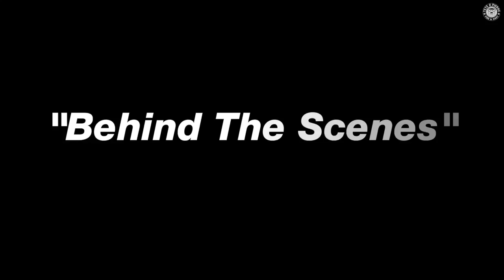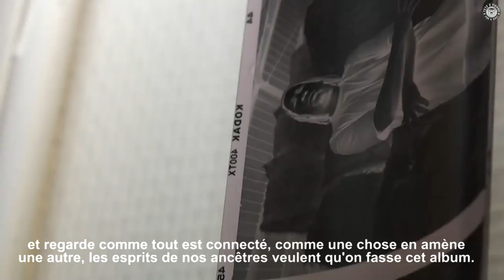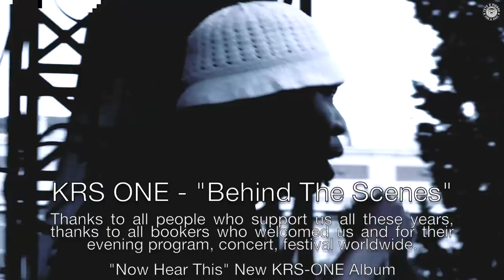Krs-One - "Behind The Scenes"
Interview exclusive de Krs-One, Simone G Parker et Dj Predator Prime pendant l'enregistrement de son nouvel album "Now Hear This". Images tournées au Studio Everest à Savigny le temple et pendant le festival "Check The Rhyme" à Nice.

Déréalisation: Tete2Pierre
Visuel: G.One Dzign
Contient un extrait du cypher de Journey Ohnae (Hip-Hop Quotables)